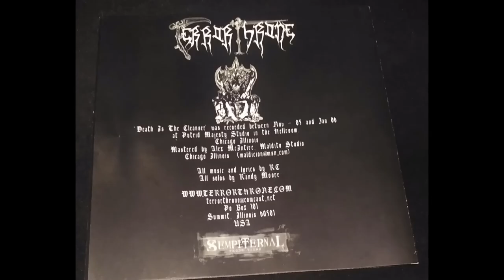Terror Throne - Death Is The Cleanser (2006)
Full length from Chicago black/death metal solo project Terror Throne, produced by Rob Campos.

0:00 - INTRO
1:59 - DEVASTATIONS PATH
7:31 - PAIN IS THE CLEANSER
12:44 - COUNTED AMONG THE WICKED
21:22 - DELUSIONAL WORSHIP
27:27 - FROM ASHES TO FLESH

enjoy the sickness, brutality lives on